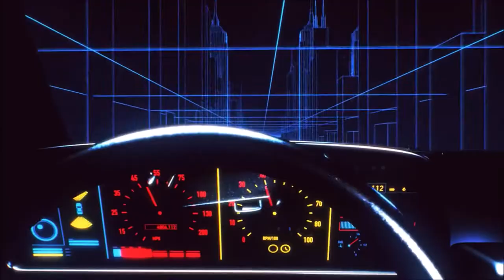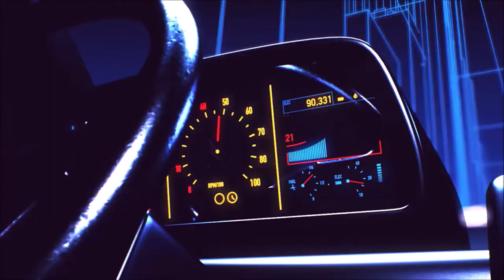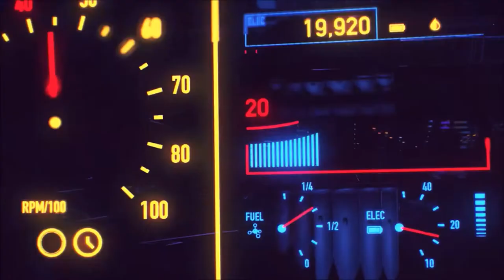Lethal Scriptz - Have Some Honour (Prod. By Martianz)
My Passion Is KnownSnatching Up Thrones, I Pray You have Some Honour!!//

Prod. By Martianz

Video created and Uploaded by Retro Wave